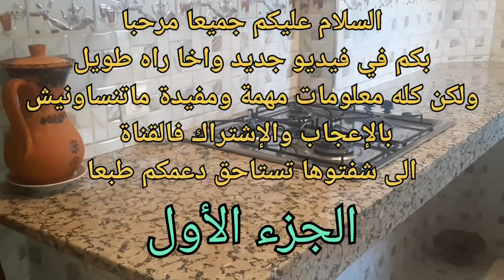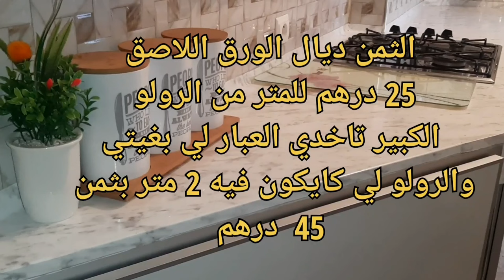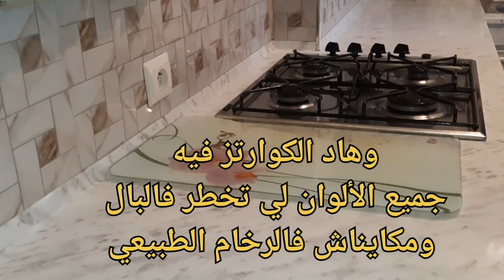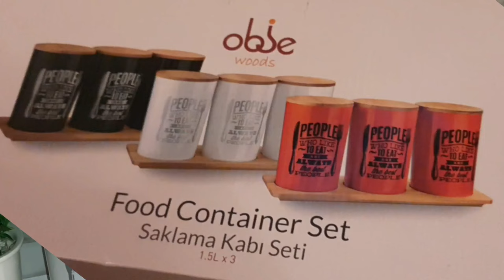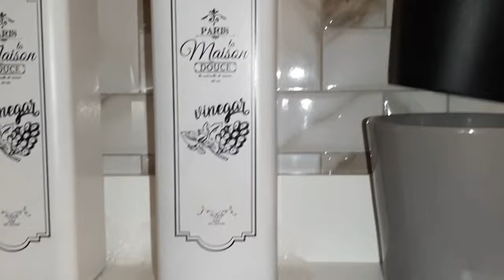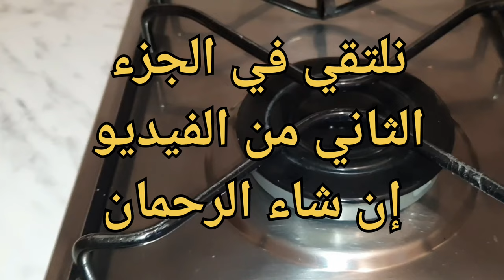كيفاش غيرت مطبخي فالسكن الإقتصادي بأقل تكلفة إليكم التفاصيل والأثمنة( الجزء الأول)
تغيير مطبخ السكن الإقتصادي الى مطبخ عصري بأقل تكلفة_
بلاكارات الألومنيوم في مطبخ السكن الأقتصادي مع الثمن_
_مشترياتي من إيكيا بنصف ثمنها
تغيير رخام اوغرانيت المطبخ بأرخص ثمن
اصلاحات في مطبخ السكن الإقتصادي
جولة في مطبخ السكن الإقتصادي قبل وبعد الإصلاح
مشترياتي لكوزينتي فالسكن الإقتصادي
نصائح مهمة قبل اصلاح مطبخ السكن الإقتصادي
ماتوقعيش فهاد الأخطاء فإصلاحات كوزينتك
احسن ماكاين فزليج المطبخ
الورق اللاصق
Ikea
Bricoma
جولة فمحلات الرخام بالمغرب
انواع رخام المطابخ